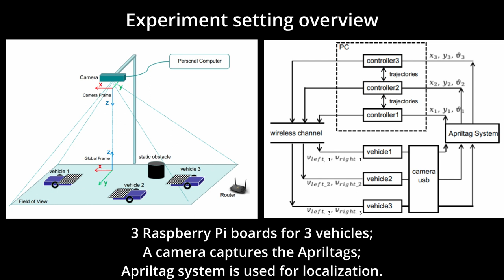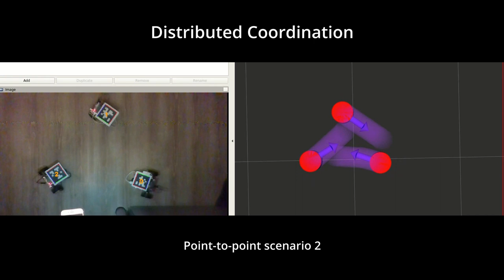Implementation of Distributed Model Predictive Control on Mobile Robots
This video introduces the master thesis work of Mr. Hao Li.
Different schemes of distributed model predictive control were validated using experiment.
The localization was implemented using AprilTag, and the communication was implemented in ROS framework.